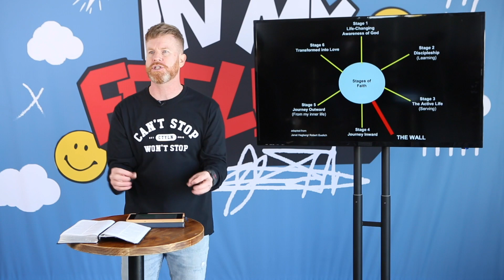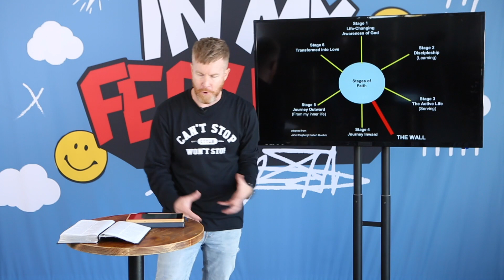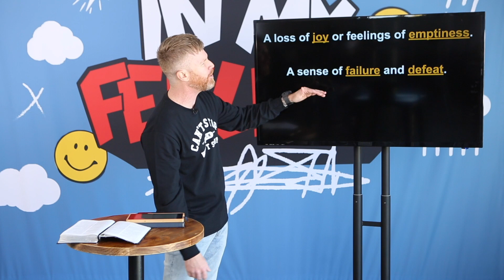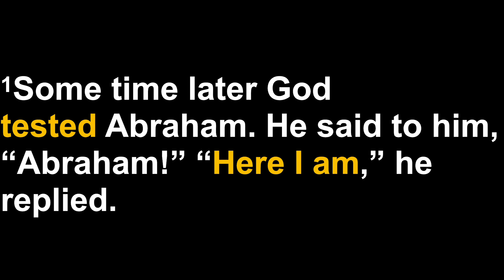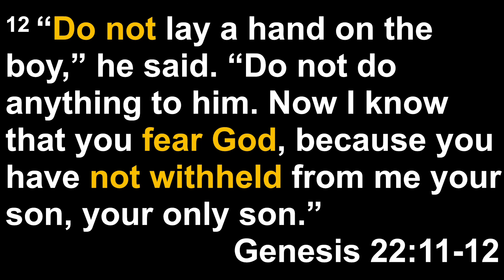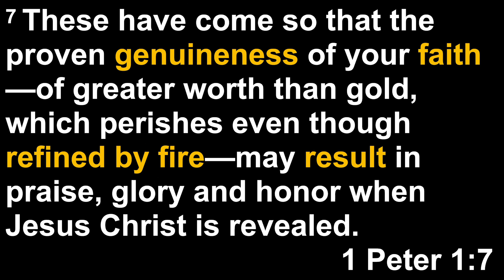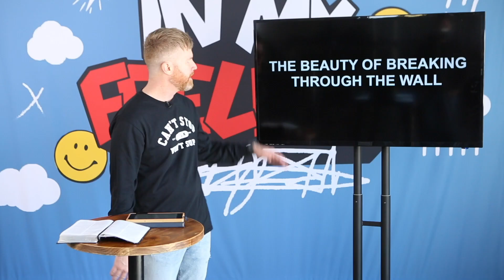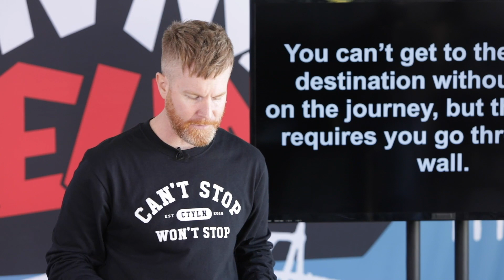March 14, 2021 | Through the Wall - In My Feelings (part 4) | Cityline Church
In My Feelings - Week 4
Through the Wall | Jack Anthony Sheets - Lead Pastor

Although God promises us many things that are positive, if we follow Him, He also tells us that we will all experience suffering. When we experience this in our life the great temptation is to quit or go backwards, but if we remain still, listening for his voice, God will insert something of himself into our character that will mark the rest of our journey with him.

To download the notes for today's talk, please or download the Cityline App.

SUNDAY SERVICES
ONLINE - 8:30 AM - 10:00 AM - 11:30 AM
LIVE OUTDOORS - 10:00 AM